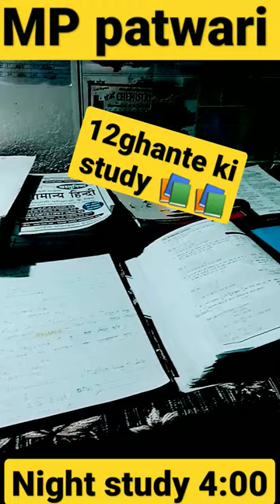MP PATWARI Night Study vlog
studyvlog mppatwari patwarisyllbus management English Nightstudy mppatwari student scince computer hindi maths mp Gk@the winners institute @toper tempal@new atulya @mp patwari@Education video Vlog